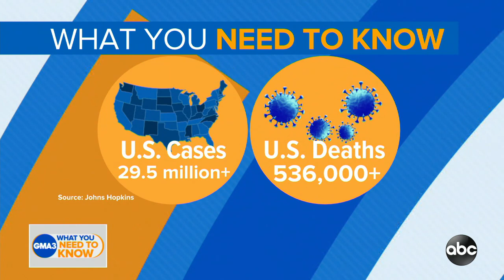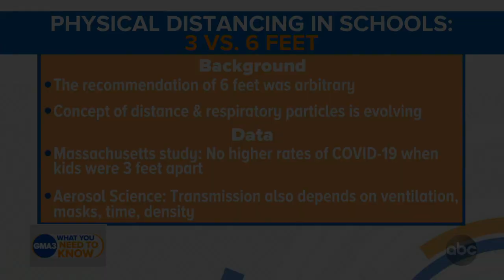Social distancing in schools: 3 feet vs. 6 feet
Dr. Jen Ashton says the CDC is reevaluating its guidance on physical distancing for school kids.